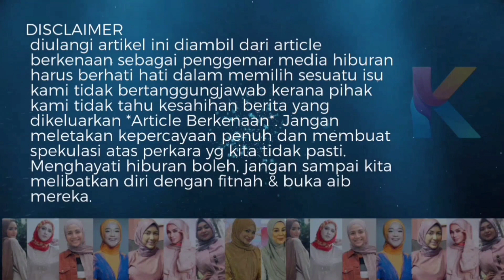Kelakau... Kena Hempuk Dato Fizz ! Kacau Lagi Noorkhiriah